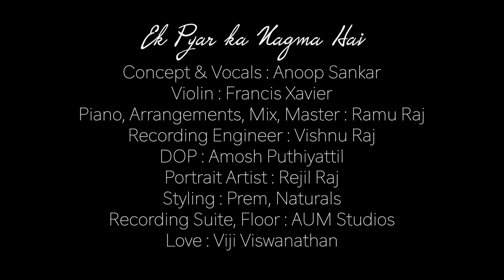Ek Pyar Ka Nagma Hai | Lata Mangeshkar Tribute | Sushant Singh Rajput | Rishi Kapoor | Irrfan Khan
A tribute to the icons of Bollywood with our Musical  interpretation of the Timeless Classic of  Laxmikant - Pyarelal duo "Ek Pyar ka Nagma Hai" from the movie 'Shor'. This Gem of a song was sung by legends Lata Mangeshkar and Mukesh and penned by Santosh Anand.

Concept & Vocals: Anoop Sankar
Piano, Arrangements, Mix and Master: Ramu Raj
Violin: Francis Xavier
Recording Engineer: Vishnu Raj
Recording suite & Shoot Floor: AUM Studios

DOP & Edit: Amosh Puthiyattil

The beautiful art works in the video were done by Rajil Raj

Assisted by: Joel Joju, Noel
Love: Viji Viswanathan

@Sushant Singh Rajput @irrfankhan @rishikapoor